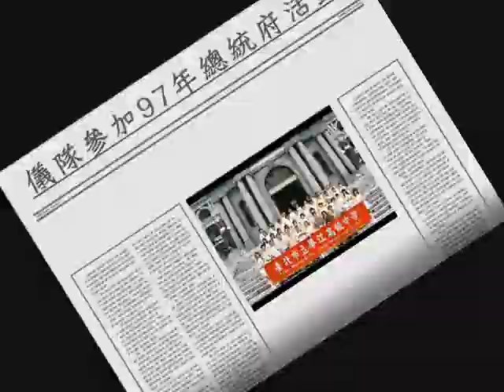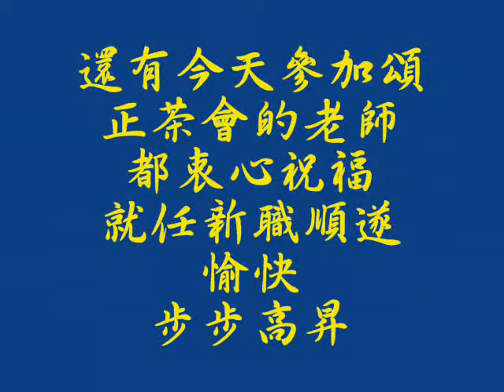華江高中張永正教官榮昇回憶影片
配樂引用:
1.蕭煌奇-共鳴.
2.最珍貴的角落- 讚美之泉-詞：萬美蘭 曲：游智婷
特此致謝